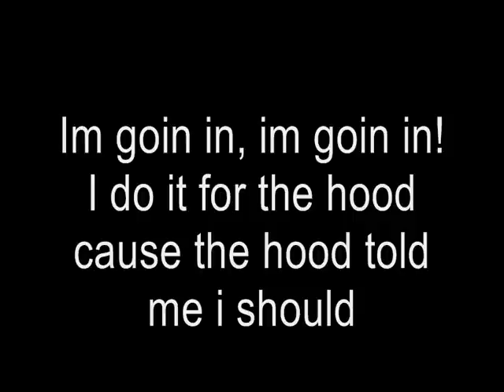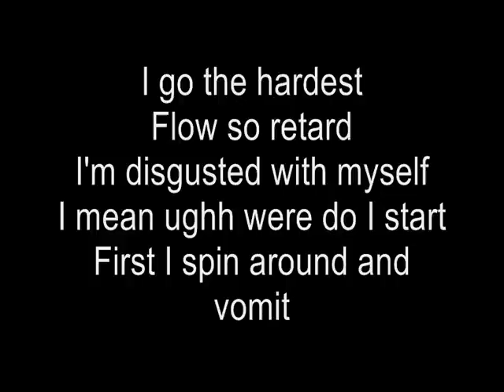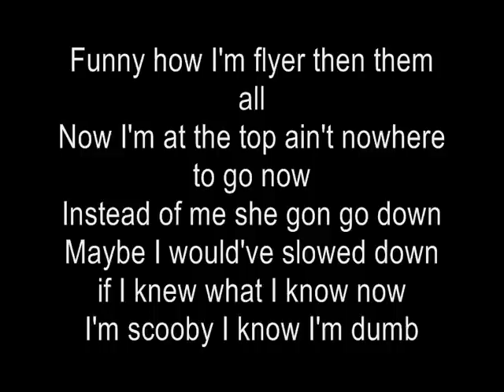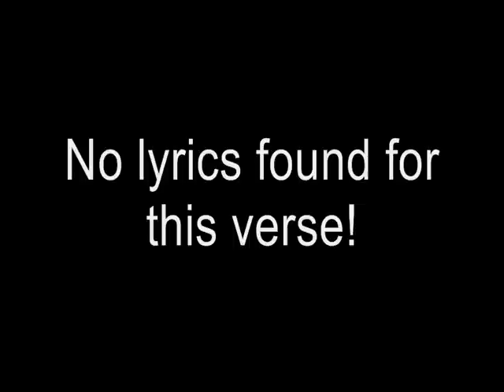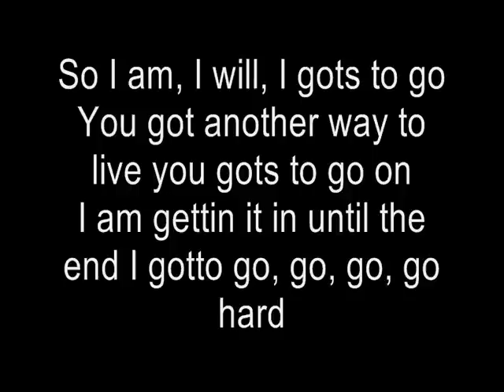(Lyrics) dj khaled go hard ft. kanye west t-pain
dj khaled go hard ft. kanye  west t-pain full lyrics.